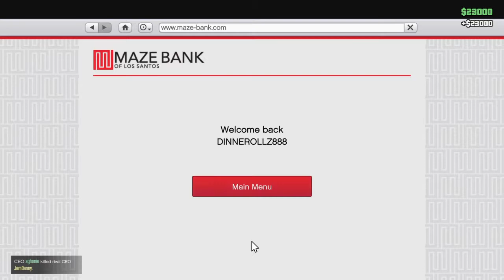Grand Theft Auto V Contact MGL